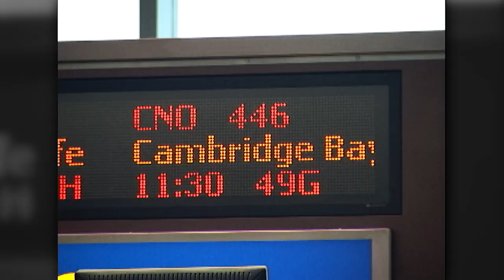Archer's Choice - Ralph & Vicki's BIG Artic Adventure // S6: Episode 13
Canada North Outfitting invited us up and we bundled up and set our sights on one of the coolest looking animals on this planet. Musk ox, if you ever thought of such an adventure you don't want to miss this show.